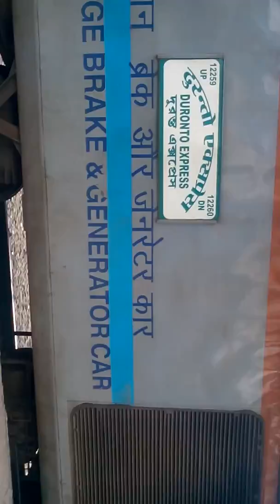12259/Sealdah - New Delhi AC Duronto Express. चलती ट्रेन से गिरा आदमी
12259/Sealdah - New Delhi AC Duronto Express. चलती ट्रेन से गिरा आदमी  |

Don't forget
Keep Support